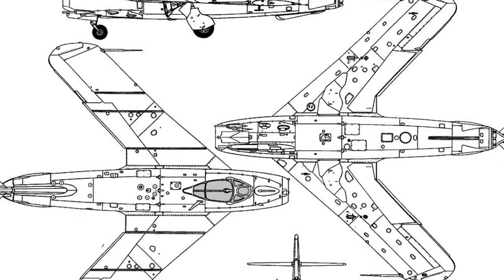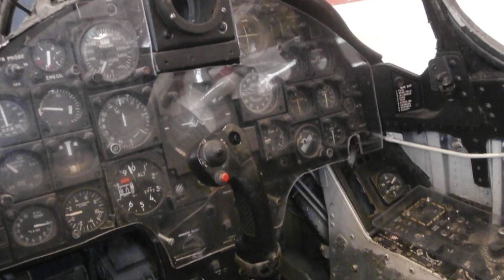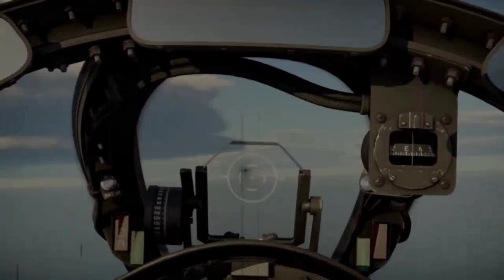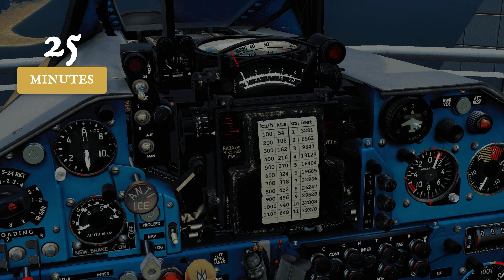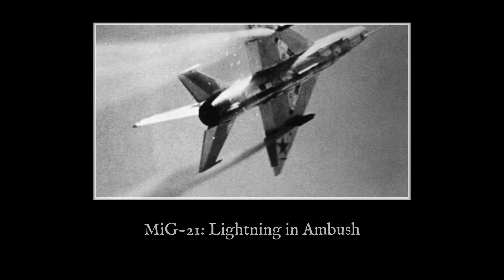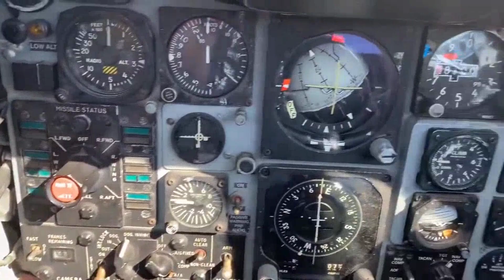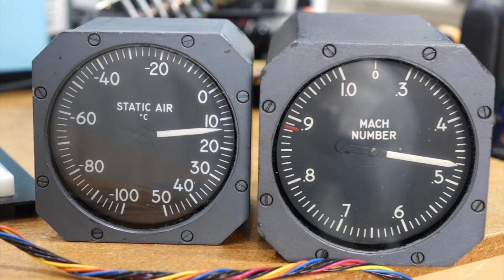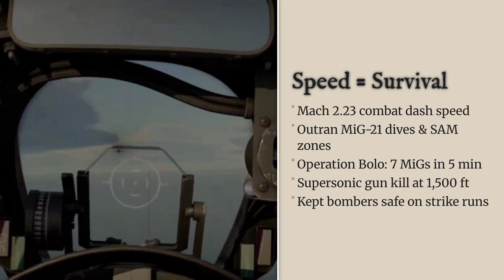Vietnam War's Fastest Fighter Aircraft - Who Was the King of Speed?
For over half a century, aviation historians have debated one burning question from the Vietnam War: which fighter jet truly ruled the skies in pure speed? The chaos of combat reports, inconsistent test data, and wildly different flight conditions make it hard to know—but the numbers tell their own story. From the sleek Soviet MiG-21, capable of streaking past Mach 2, to America’s legendary F-4 Phantom II, a twin-engine monster that could out-climb almost anything in the sky, the 1960s marked a golden age of jet speed. These aircraft weren’t just machines—they were symbols of Cold War technology pushed to the breaking point. In this video, we’ll uncover which Vietnam War fighter was the undisputed king of speed.